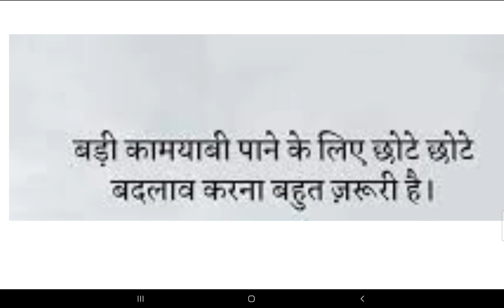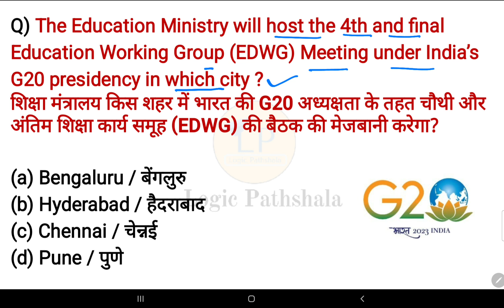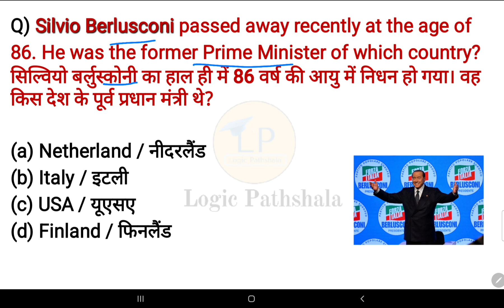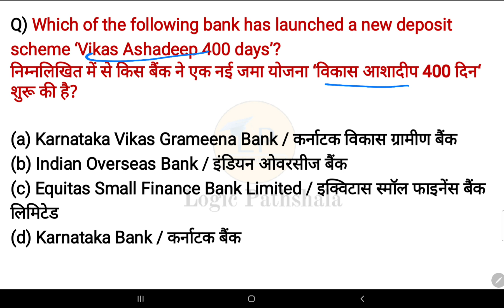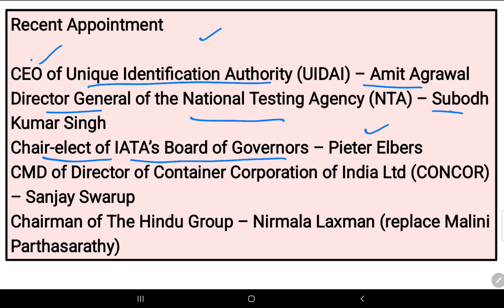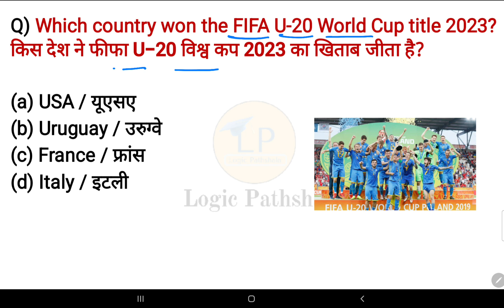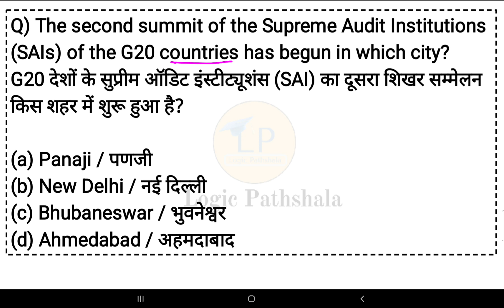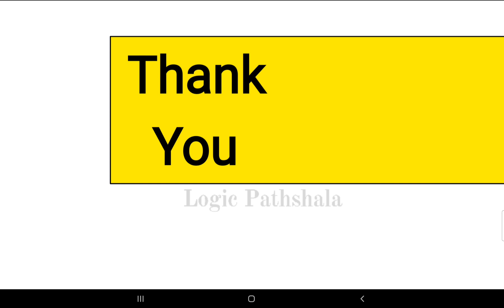15 June 2023 current affairs 🇮🇳 |हिंदी+English | SSC, Railway, banking,group D & other exams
Hello friends, In this video we will discuss the important current affairs of 15th June 2023.

All questions are important for every exams.

Logicpathshala

currentaffairs2023
Withtricks
ntpc
ssc
upsc
groupd
teachingexams